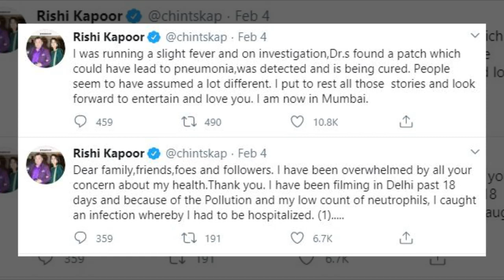Rishi Kapoor Passes Away At 67 - Latest Bollywood Gossips 2020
Rishi Kapoor passed away at 67 in the monring today. He has been admitted to Sir HN Reliance Foundation Hospital in Mumbai. Wife Neetu Kapoor is at his side. The hospitalisation was confirmed by Rishi's elder brother, actor Randhir Kapoor. In 2018, Rishi Kapoor was diagnosed with cancer for the first time, following which the actor was in New York for nearly a year to undergo treatment. He returned to India in September 2019 after recovering. Post his return to India, Rishi Kapoor has often made headlines for his health condition. Rishi Kapoor, who married actress Neetu Singh, has two children - actor Ranbir Kapoor and designer Riddhima Kapoor Sahani. Amitabh tweeted, "He's GONE .. ! Rishi Kapoor .. gone .. just passed away .. I am destroyed !"